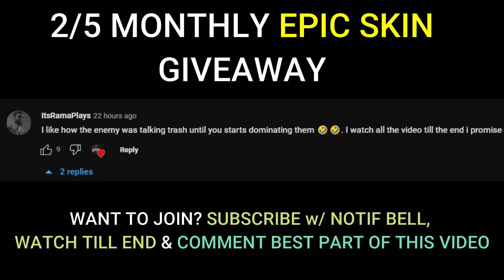CHOOU vs PRO PLAYER CHOU 6K MATCHES 90% WinRate (he destroy me)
► Intro
     🔸 00:00​ Track: Andromedik - Titan [NCS Release]